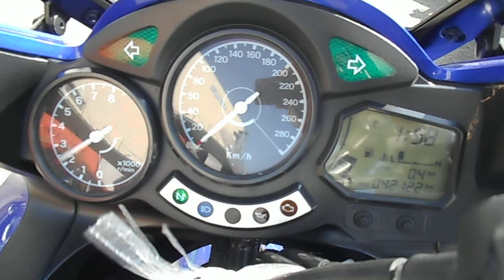No. B8272 YAMAHA FJR1300